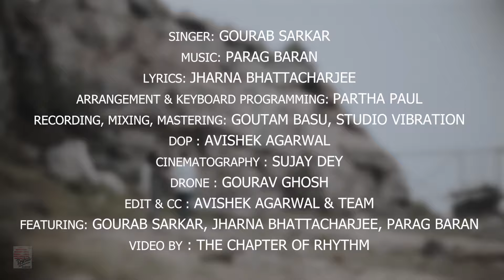Aajo Sohagi Aadure Se Asha | Gourab Sarkar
Vocals: Gourab Sarkar
Music & Composition: Parag Baran
Lyrics: Jharna Bhattacharjee

Arrangement & Keyboard programming: Partha Paul
Audio Recording, Mixing, Mastering: Goutam Basu, Studio Vibration

DOP : Avishek Agarwal
Cinematography : Sujay Dey
Drone : Gourav Ghosh
Edit & CC : Avishek Agarwal & Team
Featuring in video: Gourab Sarkar, Jharna Bhattacharjee, Parag Baran
Video by THE CHAPTER OF RHYTHM
Publicity Design : Tamal Duary

Lyrics:

আজও সোহাগী আদুরে সে আশা
দুচোখে কত মায়া  কাজলে জমা কুয়াশা

নিয়নের হাজার আলো   আলতো অগোছালো
ধোঁয়া ওঠা স্মৃতিগুলো   তাই বুঝি এলোমেলো
দূর আকাশে তারারা
জোনাকিরা দেয় ইশারা
ভাঙা দাঁড়ে বাই    নাও মোহনায়

আলেয়ার অভিমানে মেঘ ঢাকে জোছনাকে
পিছুটানে বেসামাল  তাই কি  সে কাছে ডাকে?
শীতঘুমে স্বপ্নরা
ভিজে যাওয়া গল্পরা
তোমাকেই শুধু ডাকে তাই।

Ajo sohagi adure se asha
Duchokhe koto maya kajole joma kuasha

Neon-er hajar alo aalto ogochhalo
Dhnoya otha smritigulo tai bujhi elomelo
Dur akashe tara-ra
Jonakira dyay ishara
Bhanga dnare bai nao mohonay

Aleyar obhimane megh dhake jochhonake
Pichhutaane besamal tai ki se kachhe daake
Shitghume swopnora
Bhije jaoa golpora

Tomakei shudhu daake tai